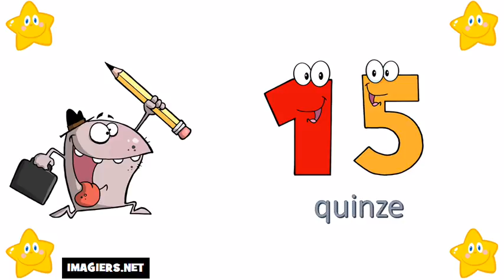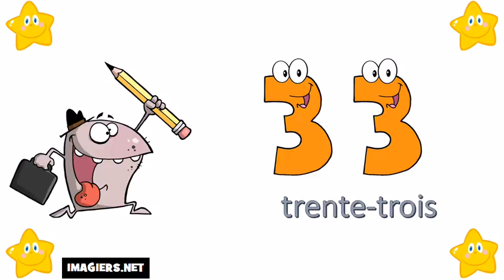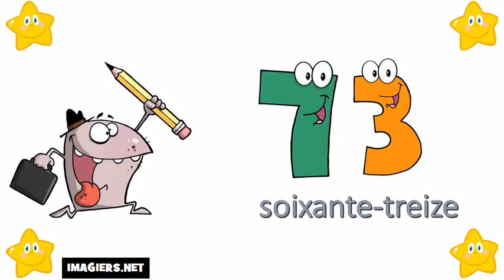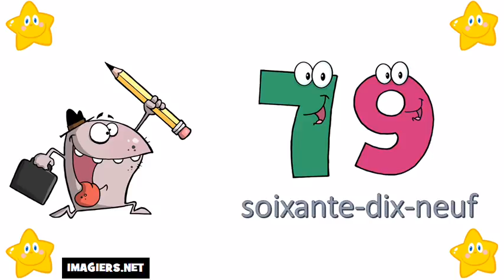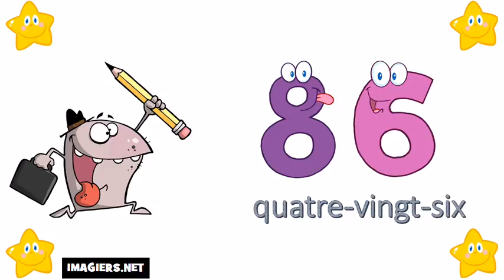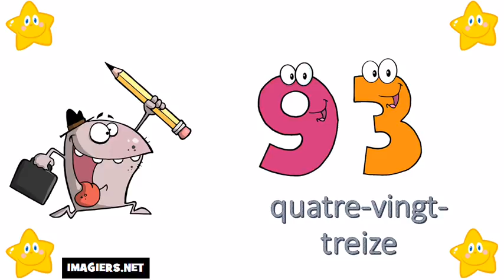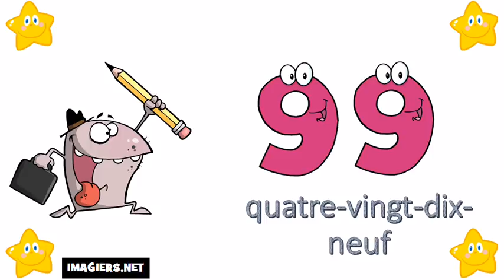Ucam Francuski # 0=100